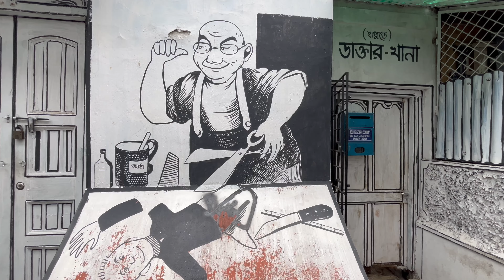Hatibagan Nabin Pally❤ | Abol Tabol Para | Best Place For Photography😎 And Videography📷 | Ali Afzal